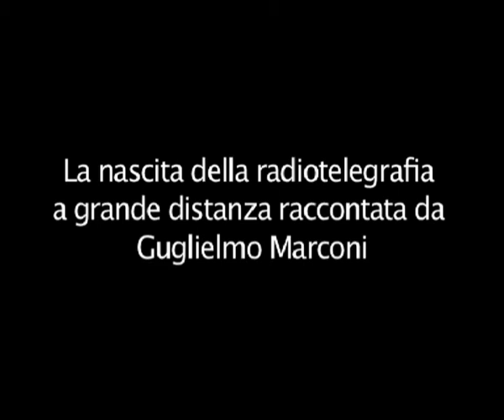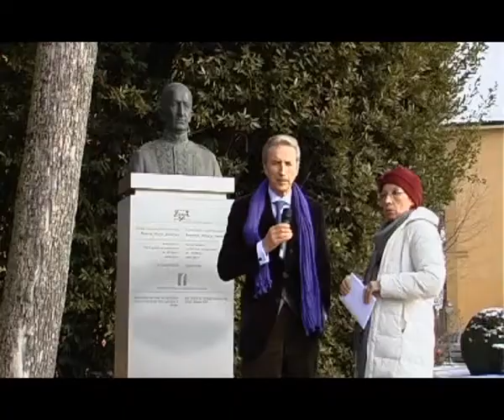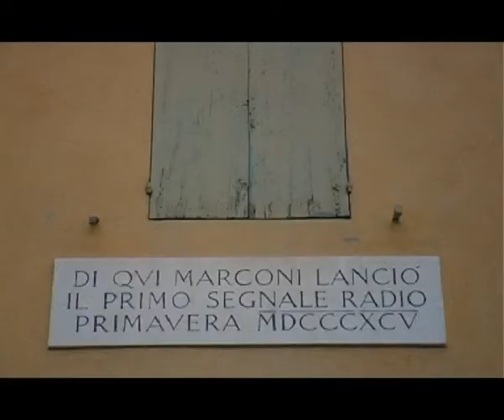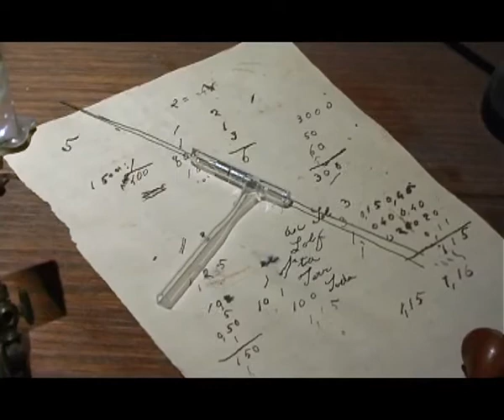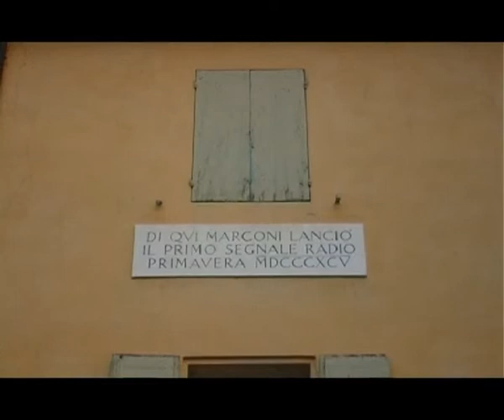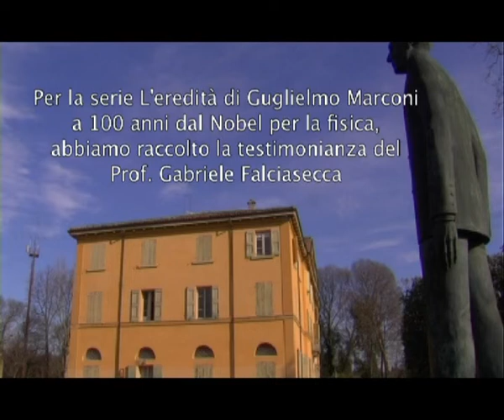L'eredità di Guglielmo Marconi:Gabriele Falciasecca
Per l'eredità di Guglielmo Marconi a 100 anni dal Nobel per la Fisica il Prof. Gabriele Falciasecca in qualità di Presidente della Fondazione Marconi e di Presidente di Lepida SpA racconta i passi fondamentali dell'esperienza del grande scienziato italiano. Regia di Roberto Salani. Altri video su